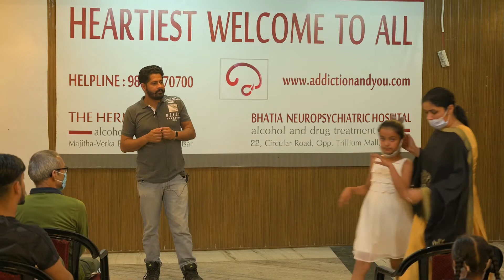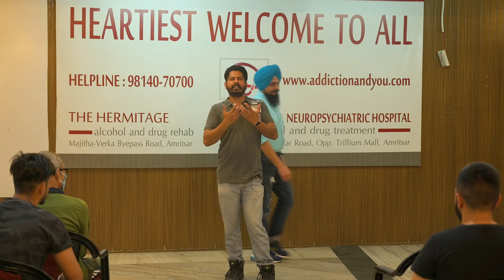Testimonial of Jagjeet Kala | The Hermitage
To learn about potential rehabilitation options, visit our own rehab centre for detox and recovery
Get started on a new life today!